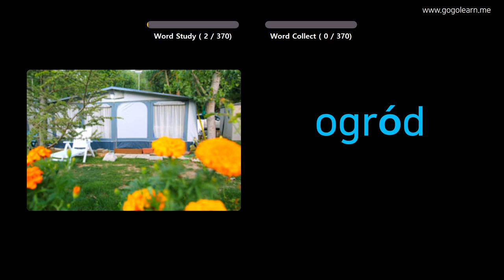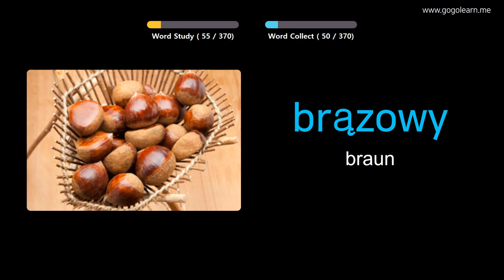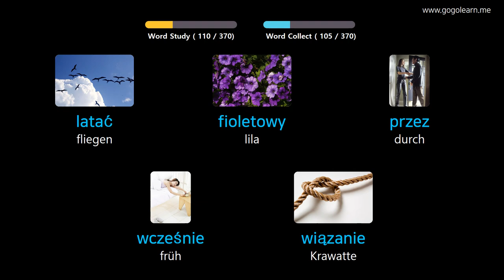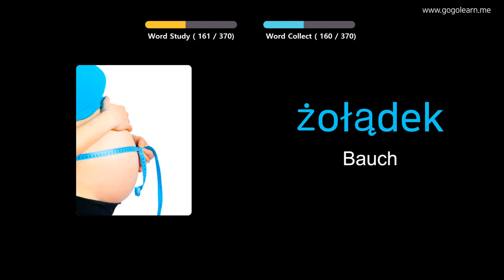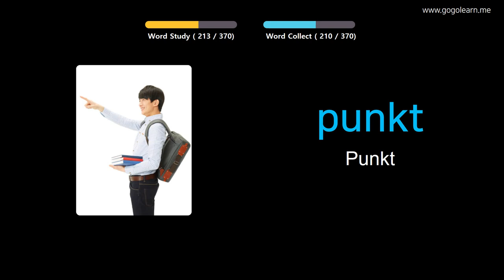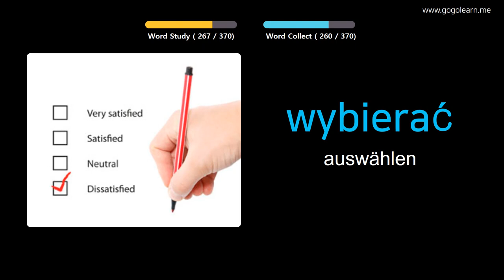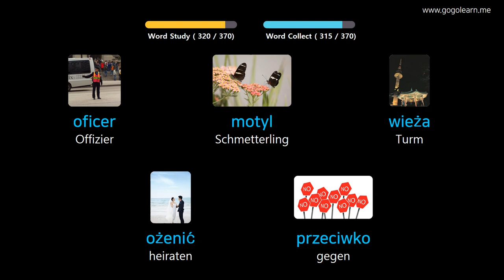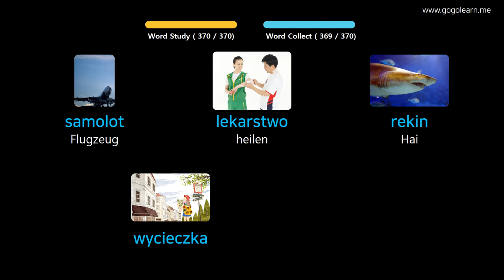Polieren Lernen Durch Bilder |Polieren Wortschatz Grundlegende Kinder | Golearn